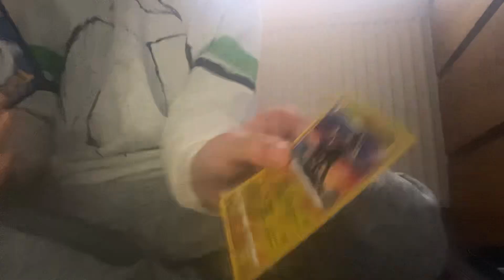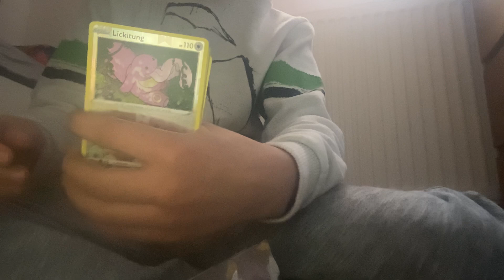Pokémon card opening